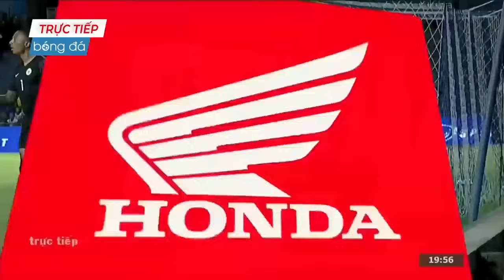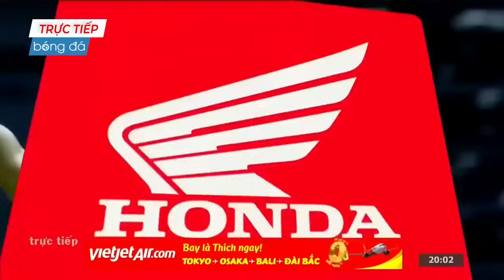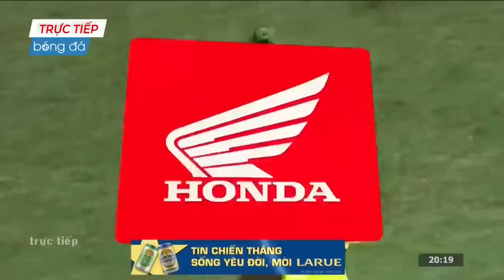🔴VIỆT NAM - CURACAO | KING'S CUP | TRẬN CHIẾN CĂNG THẲNG ĐƯA NHAU VÀO LOẠT PENALTY KỊCH TÍNH